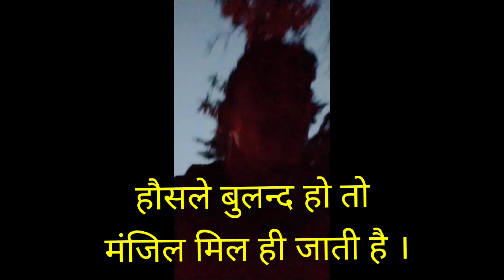दुखद!बागेश्वर के कमलेश ने क्यों की आत्महत्या .....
suicideKamlesh kamleshsuicide bageshwar kamleshsuicide agniveerkamlesh agniveer recruitment for suicide kamlesh Dukhad kamlesh bageshwar suicide bageshwarkamleshsantipradan# God blesskamlesh#